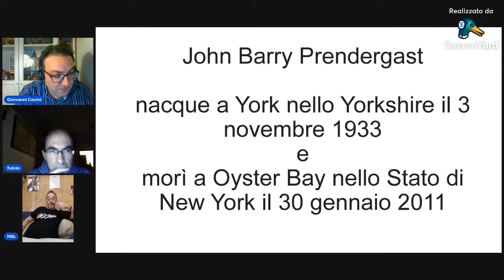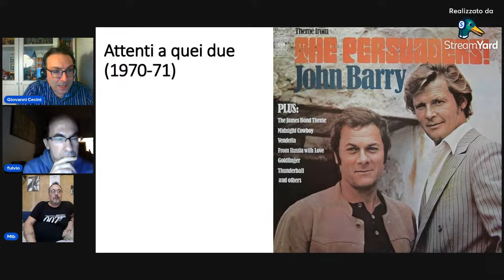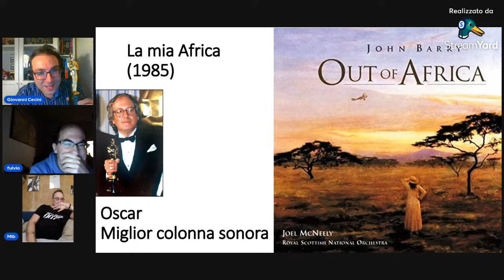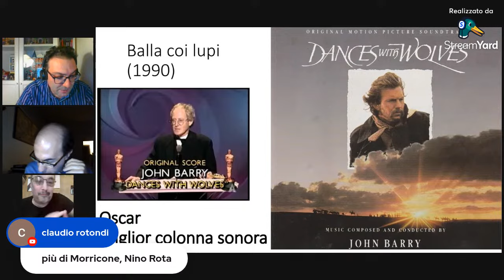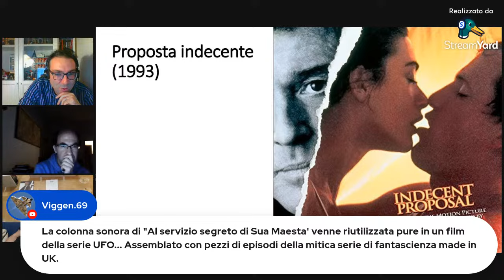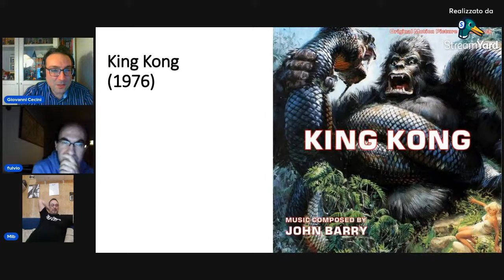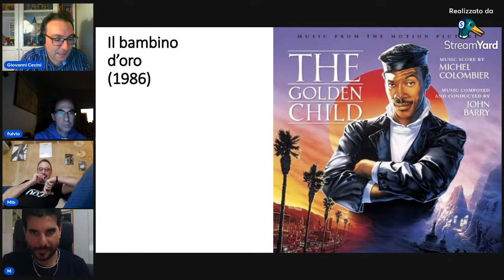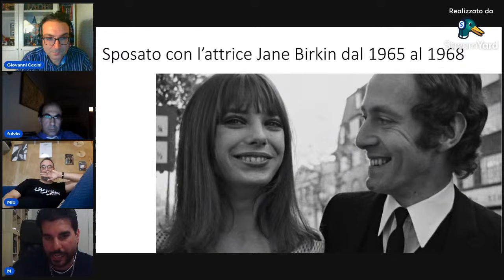90° anniversario di JOHN BARRY - Diretta speciale - 3/11/2023 ore 21 con GREGANTI PAOLONI ZOMPARELLI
Filmografia
Beat Girl (1959) di Edmond T. Greville
I gangsters di Piccadilly (Never Let Go) (1960) di John Guillermin
007 licenza di uccidere (Dr. No) (1962) di Terence Young
007 dalla Russia con amore (From Russia with Love) (1963) di Guy Hamilton
Zulu (1964) di Cyril Endfield
007 Missione Goldfinger (1964)
Ventimila sterline per Amanda (Seance on a Wet Afternoon) (1964) di Bryan Forbes
Non tutti ce l'hanno (The Knack ... and How To Get It) (1965) di Richard Lester
Qualcuno da odiare (King Rat) (1965) di Bryan Forbes
Ipcress (The Ipcress File) (1965) di Sidney J. Furie
007 Thunderball (Operazione tuono) (1965)
La caccia (The Chase) (1966) di Arthur Penn
Nata libera (Born Free) (1966) di James Hill
La cassa sbagliata (The Wrong Box) (1966) di Bryan Forbes
Quiller Memorandum (The Quiller Memorandum) (1966) di Michael Anderson
Bisbigli (The Whisperers) (1967) di Bryan Forbes
007 si vive solo due volte (You only Live Twice) (1967) di Lewis Gilbert
Petulia (id.) (1968) di Richard Lester
La scogliera dei desideri (Boom) (1968) di Joseph Losey
Passo falso (Deadfall) (1968) di Bryan Forbes
Il leone d'inverno (The Lion in Winter) (1968) di Anthony Harvey
Un uomo da marciapiede (Midnight Cowboy) (1969) di John Schlesinger
007 al servizio segreto di Sua Maestà (On Her Majesty's Secret Service) (1969) di Peter Hunt
La virtù sdraiata (The Appointment) (1969) di Sidney Lumet
L'inizio del cammino (Walkabout) (1971) di Nicholas Roeg
L'ultima valle ((The Last Valley) (1971) di James Clavell
007 una cascata di diamanti (Diamonds Are Forever) (1971) di Guy Hamilton
Maria Stuarda regina di Scozia (Mary Queen of Scots) (1971) di Charles Jarrott (Nomination all'Oscar per la miglior colonna sonora)
Attenti a quei due (The Persuaders) (1971) (serie TV)
Le avventure di Alice nel paese delle meraviglie (Alice's Adventures in Wonderland) (1972) di William Sterling
007 l'uomo dalla pistola d'oro (The Man with the Golden Gun) (1974) di Guy Hamilton
Il ragazzo del mare (The Dove) (1974) di Charles Jarrott
King Kong (id.) (1976) di John Guillermin
Robin e Marian (Robin and Marian) (1976) di Richard Lester
Sfida a White Buffalo (The White Buffalo) (1977) di Jack Lee Thompson
Abissi (The Deep) (1977) di Peter Yates
L'ultimo combattimento di Chen (The Game of Death) (1978) di Robert Clouse
Scontri stellari oltre la terza dimensione (Starcrash) (1978) di Lewis Coates [Luigi Cozzi]
Il buco nero (The Black Hole) (1979) di Gary Nelsondi Gary Nelson
Una strada, un amore (Hanover Street) (1979) di Peter Hyams
007 Moonraker operazione spazio (Moonraker) (1979) di Lewis Gilbert
Giochi nel buio (Night Games) (1979) di Roger Vadim
Ovunque nel tempo (Somewhere in Time) (1980) di Jeannot Szwarc
I ragazzi del Max's Bar (Inside Moves) (1980) di Richard D. Donner
Blitz nell'oceano (Raise the Titanic) (1981) di Jerry Jameson
La leggenda del ranger solitario (The Legend of the Lone Ranger) (1981) di William A. Fraker
Brivido caldo (Body Heat) (1981) di Lawrence Kasdan
Hammett - Indagine a Chinatown (Hammett) (1982) di Wim Wenders
Frances (id.) (1982) di Graeme Clifford
Avventurieri ai confini del mondo (High Road to China) (1983) di Brian G. Hutton
007 Octopussy operazione piovra (Octopussy) (1983) di John Glen
Cotton Club (The Cotton Club) (1984) di Francis Ford Coppola
Fino a settembre (Until September) (1984) di Richard Marquand
Doppio taglio (Jagged Edge) (1985) di Richard Marquand
La mia Africa (Out of Africa) (1985)
007 bersaglio mobile (A View to a Kill) (1985) di John Glen
Howard e il destino del mondo (Howard the Duck) (1986) di Willard Huyck
A Killing Affair (1986) di Richard C. Sarafian
Il bambino d'oro (The Golden Child) (1986) di Michael Ritchie
Peggy Sue si è sposata (Peggy Sue Got Married) (1986) di Francis Ford Coppola
Hearts of Fire (1987) di Richard Marquand
007 zona pericolo (The Living Daylights) (1987) di John Glen
Masquerade (id.) (1988) di Bob Swaim
Balla coi lupi (Dances with Wolves) (1990) di Kevin Costner
Charlot (Chaplin) (1992) di Richard Attenborough
Ruby Cairo (1992) di Graeme Clifford
Proposta indecente (Indecent Proposal) (1993) di Adrian Lyne
My life - Questa mia vita (My Life) (1993) di Bruce Joel Rubin
Lo specialista (The Specialist) (1994) di Luis Llosa
Terra amata (Cry the Beloved Country) (1995) di Darrell Roodt
Across the Sea of Time (1995)
La lettera scarlatta (The Scarlet Letter) (1995) di Roland Joffe
Lo straniero che venne dal mare (Swept from the Sea) (1997) di Beeban Kidron
Codice Mercury (Mercury Rising) (1998) di Harold Becker
Scherzi del cuore (Playing by Heart) (1998) di Willard Carrol
Enigma (2001) di Michael Apted